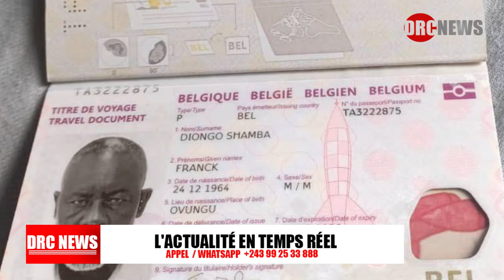URGENT PREMIÈRE APPARITION DE FRANCK DIONGO À BUNAGANA AVEC NANGAA 4 LOCALITÉS EN DANGER